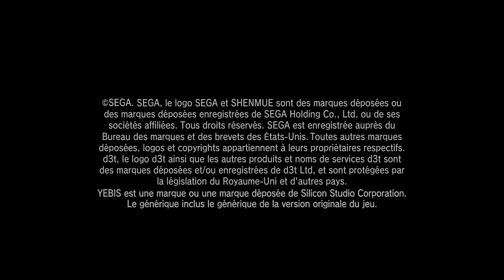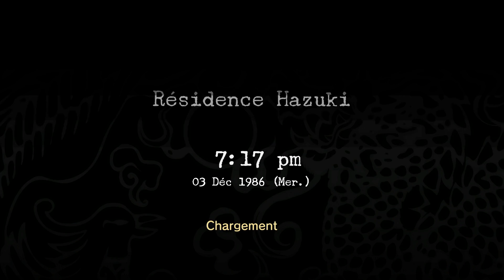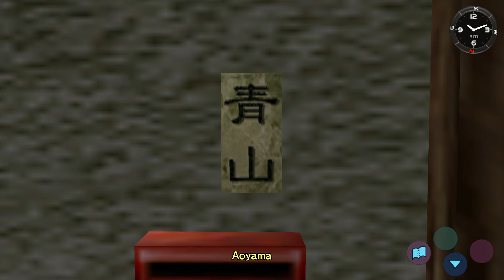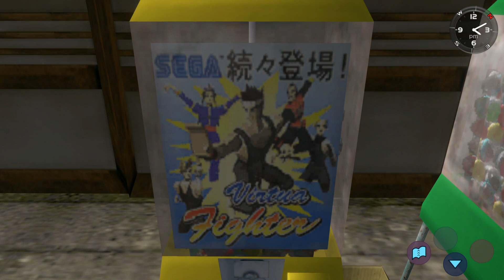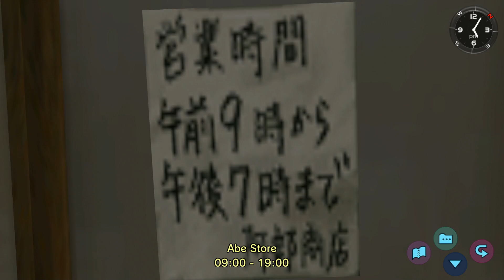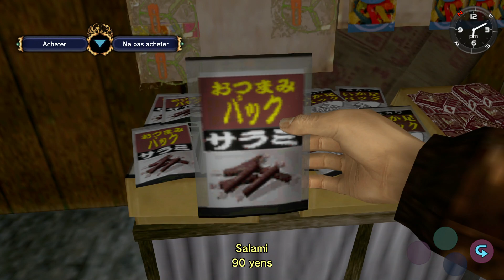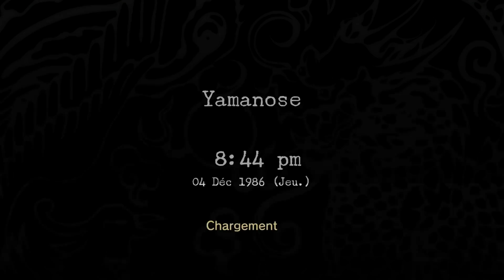Let's Play #2 - Shenmue - PS4